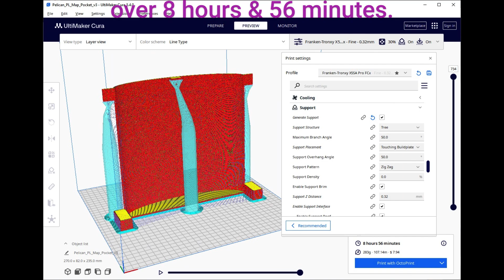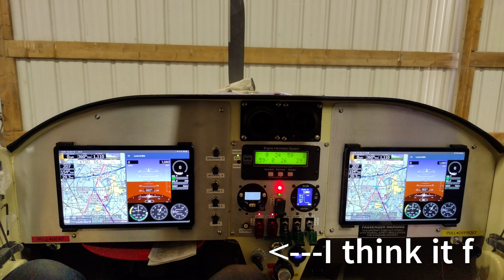Pelican PL Revival - 3D Printing a Utility Pocket Short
A easily reachable place is needed to store the Checklists and Pilot's Operating Handbook, so right in front seems good, but it must not be something that gets in the way.  This short video details the final leg of the journey to get a Utility Shelf in place.